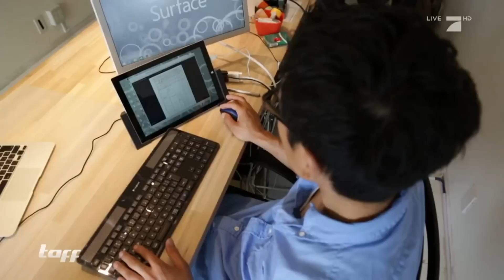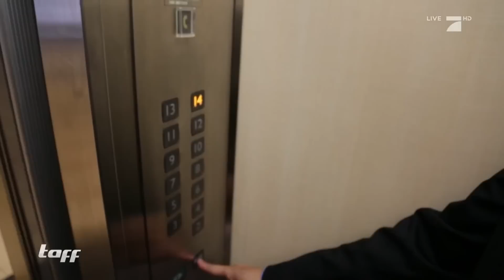Der Entschuldigungs-Service | taff | ProSieben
In Japan reicht ein schnelles "Tut mir leid!" nicht aus. Dort gibt es tatsächlich elf verschiedene Arten, sich zu entschuldigen. Und wenn man sich davor drücken will, bucht man einfach einen professionellen Service, der dies übernimmt.